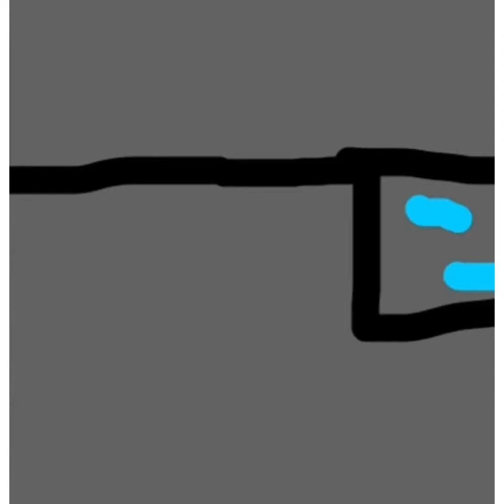Speedrun vs 3 hunter animation full episode